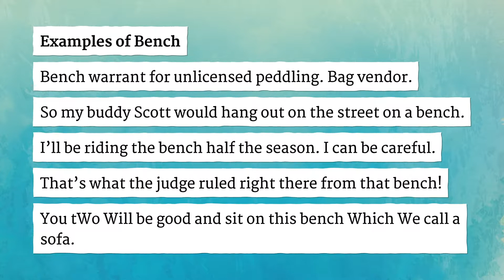BENCH pronunciation • How to pronounce BENCH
How to say Bench in British English and American English?